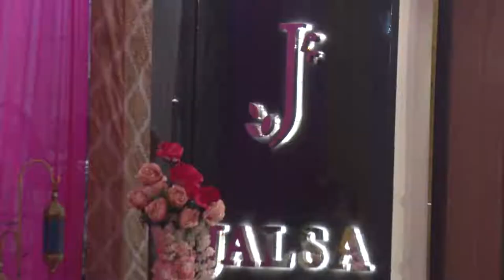Ak movies group present by anuj tiwari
Professional photographer                                                                            Pre wedding shoot, drone & all photography